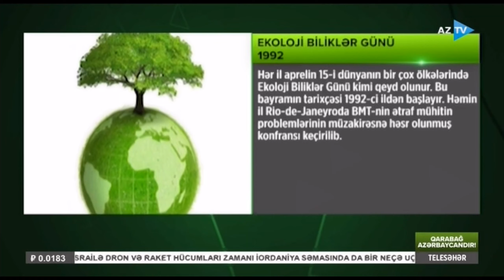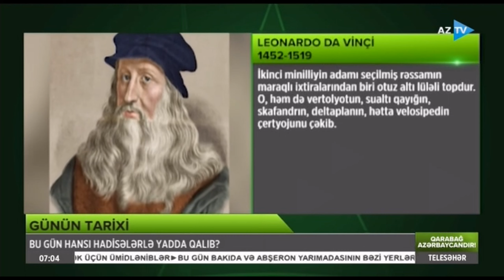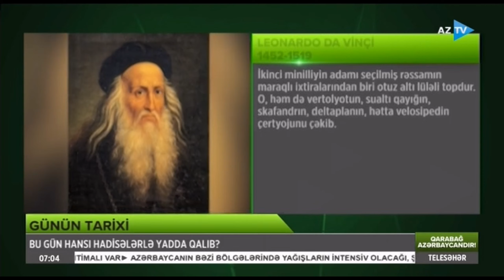Tarixdə iz buraxanlar - TƏQVİM